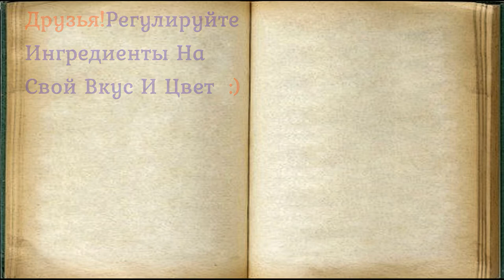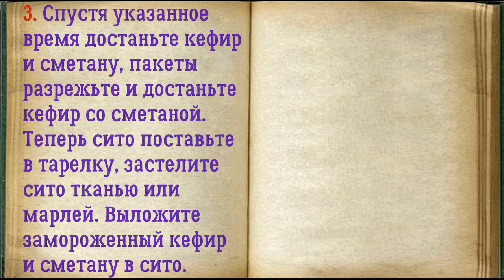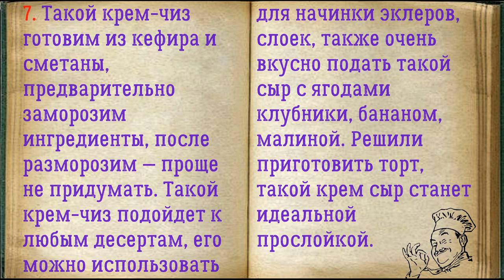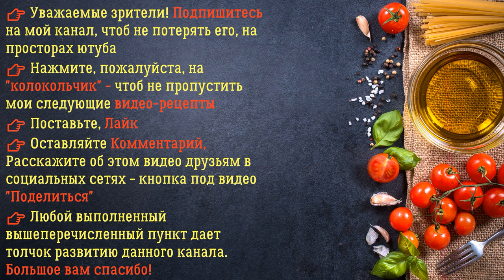Крем Чиз В Домашних Условиях / Книга Рецептов / Bon Appetit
✅ Крем Чиз В Домашних Условиях 👇

Ингредиенты:
*Сметана  — 250 Грамм (20% жирности)
*Кефир  — 500 Миллилитров (2,5% жирности)

Готовим сегодня крем-чиз в домашних условиях. Если вы любите нежный и сливочный вкус кремового сыра, этот рецепт для вас. Поверьте, затраты будут копеечными, а результат превзойдет ваши ожидания!

👉 Пошаговое приготовление 👇

1. Подготовьте все ингредиенты. Кефир и сметану выбирайте хорошего качества.

2. Прямо в упаковке переложите кефир и сметану в морозильную камеру. Оставьте сметану и кефир на 8-9 часов, пока они полностью не заморозятся.

3. Спустя указанное время достаньте кефир и сметану, пакеты разрежьте и достаньте кефир со сметаной. Теперь сито поставьте в тарелку, застелите сито тканью или марлей. Выложите замороженный кефир и сметану в сито. Оставьте ингредиенты на 5-6 часов.

4. Спустя время сыворотка стекает, а в сите остается нежная кремовая масса.

5. Переложите крем-чиз в миску, хорошо перемешайте.

6. Крем-чиз готов! Назначений крема множество.

7. Такой крем-чиз готовим из кефира и сметаны, предварительно заморозим ингредиенты, после разморозим — проще не придумать. Такой крем-чиз подойдет к любым десертам, его можно использовать для начинки эклеров, слоек, также очень вкусно подать такой сыр с ягодами клубники, бананом, малиной. Решили приготовить торт, такой крем сыр станет идеальной прослойкой.